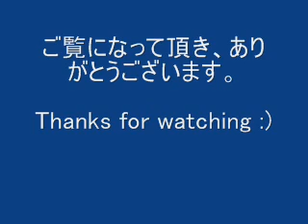Me practicing 10 languages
This is a video of me practicing 10 languages.
I'm speaking French, Arabic, German, Chinese, Italian, Spanish, Turkish, Greek, Korean, Japanese and English.
I don't claim that I can speak these languages fluently except Japanese which is my mother tongue. On the contrary, I don't even know the meaning of some of the sentences myself.
I just mimicked them like a parrot xD So please don't post a comment beside the point.
I'll appreciate any advice on my pronunciation. Thank you :)